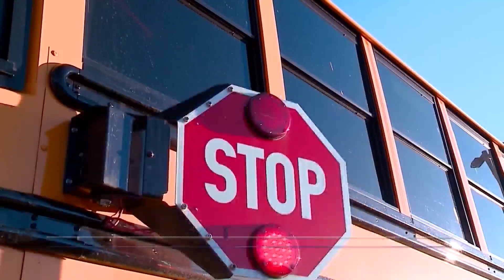Gun confiscated on McIntosh Elementary bus: school principal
The principal of McIntosh Elementary school is crediting a school bus driver and students for stopping a potentially dangerous situation from escalating. According to a letter posted online, Principal Nicholas Sullivan says Thursday a bus driver was told a student had a gun in his bookbag on board the bus.